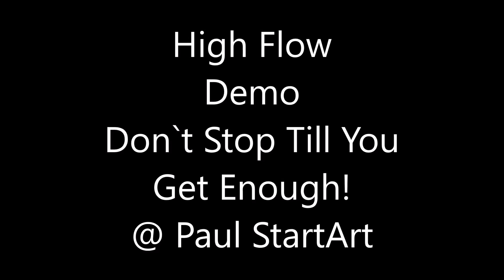Acrylic Fluid Pouring With A Twist. Experimenting With The Technique.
Hi Guys,
Wanted to have a little fun with the paints in this piece. I had no plans regarding the technique, just the colours used.
There were times I could have stopped but I wanted something New and a little Different..
I made a decision before I started to go for IT!!
Its was totally intuitive, following the paint and using all the techniques I Know...
Very Happy With The Final Result!
All The Info You Need Is In The Video..
Till The Next Time.. BE GOOD!